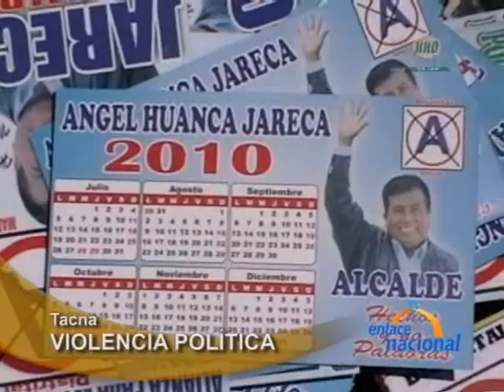Balean a candidato del distrito de Pocollay, en Tacna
Un atentado en contra del candidato a la alcaldía del distrito de Pocollay  Angel Huanca Jarecca, se produjo el último viernes, el hecho ocurrio al salir del local donde se encontraba reunido con sus regidores y militantes.
El candidato del Partido Político Alianza para el Progreso fue herido por desconocidos que le dispararon dos veces, hiriéndolo en el muslo izquierdo y en el antebrazo derecho.
Se sabe que en el intento por salvar su vida, subió a su vehículo station wagon blanco de placa SK-9259  y manejó rumbo al hospital Daniel Alcides Carrión ESSALUD en Calana, sin embargo por el intenso sangrado perdió el conocimiento y se despisto en las inmediaciones de la Av. Los Angeles en el distrito de Pocollay.
Según la información brindada la salud de Huanta Jareca es reservada, y se encuentra en estado de inconciente en el hospital de Alcides Carrión de Calana.